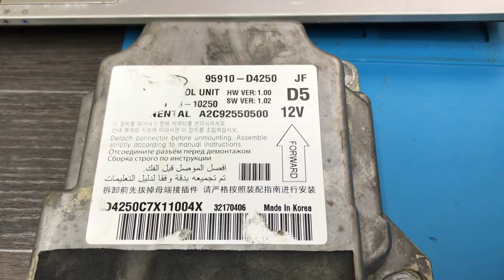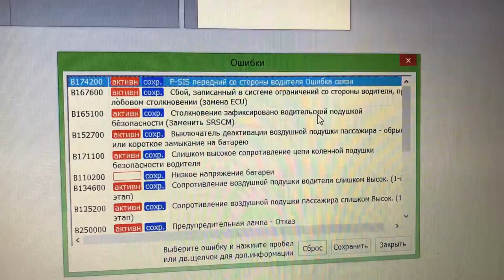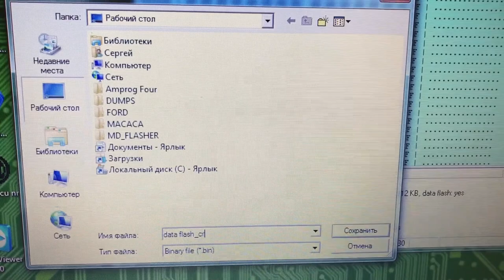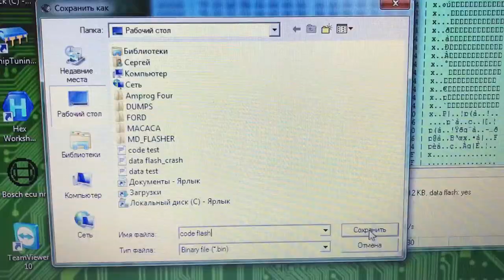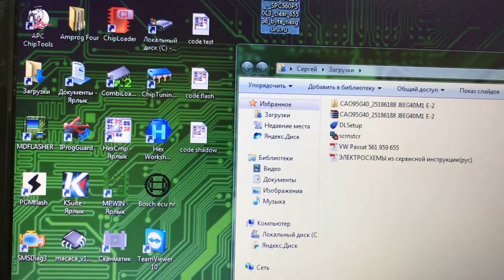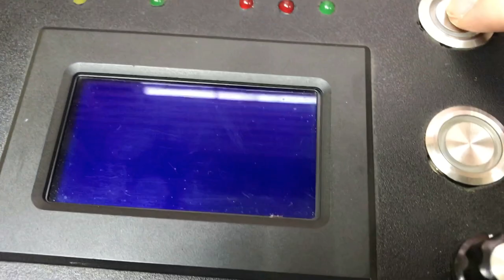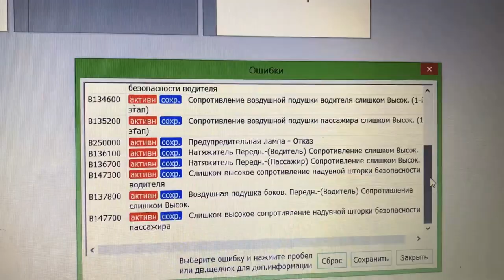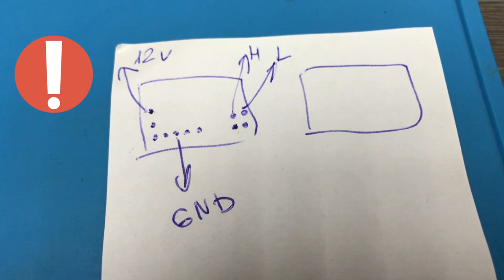Программируем SRS KIA OPTIMA на процессоре SPC560P50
Чистим crash в блоке SRS с помощью программатора Macaca и online калькулятора Hexguru. При оплате 100 токенов-10 токенов бесплатно добавит администратор Vladimir